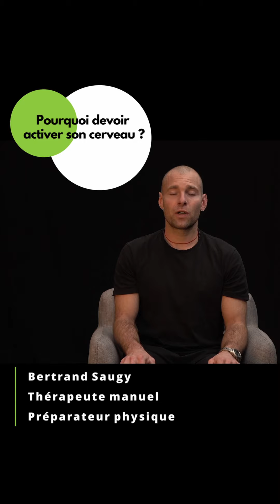Entrevue Saugy pt1 avec ProFeel. Pourquoi devoir activer son cerveau?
Pourquoi devoir activer son cerveau?